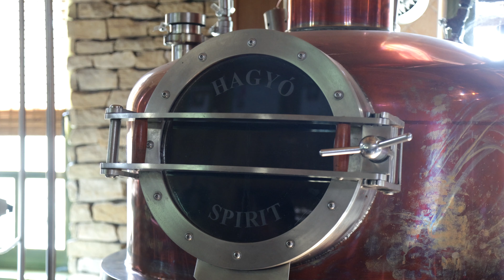Esküvői videó 🤍Gabriella & Péter🤍- Magyar Talléros Rendezvényház, Nyírtass | KISSFILM.HU ,FOTÓ-VIDEÓ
Wedding video highlights | Esküvő videó highlights
Vőfély: Füleki Zsolt
Zene: Kocsis Janika
Helyszín: Magyar Talléros Rendezvényház, Nyírtass
KISSFILM (FOTÓ-VIDEÓ)
Wedding films | Esküvői film készítés